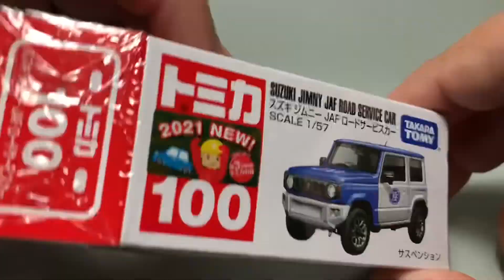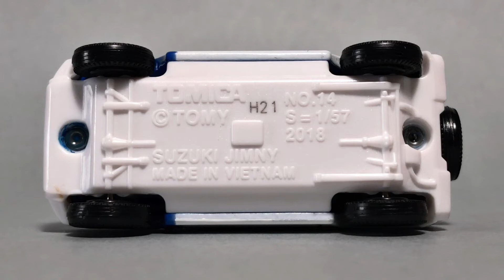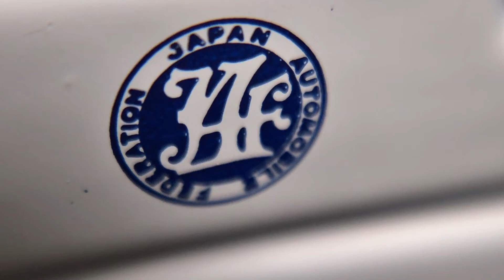トミカ スズキ ジムニー JAF ロードサービスカー 今月の新車 2021年10月16日発売 tomica jimny JAF ROAD SERVICE CAR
トミカの中でも人気のジムニーとジャフのコラボ これは人気間違いなし
 必須のアイテムですね。 サスペンションもストロークがあるので遊びごたえあり